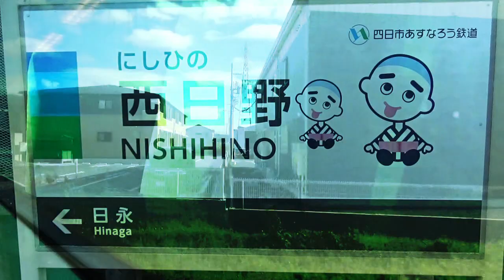今は終端駅だがかつては途中駅だった!! のんびり気ままに鉄道撮影914 四日市あすなろう鉄道 西日野駅編 Nishihino Station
当駅の所在地：三重県四日市市西日野町